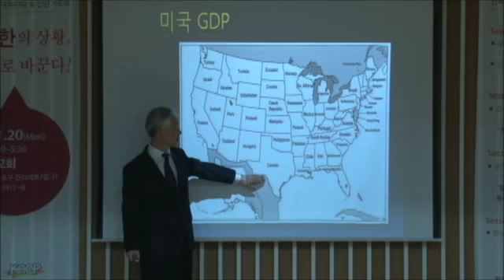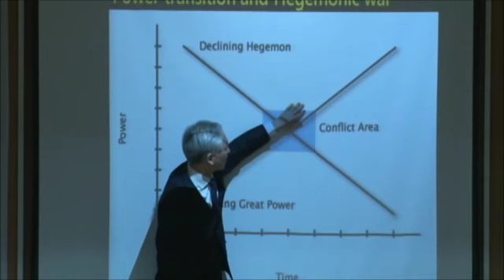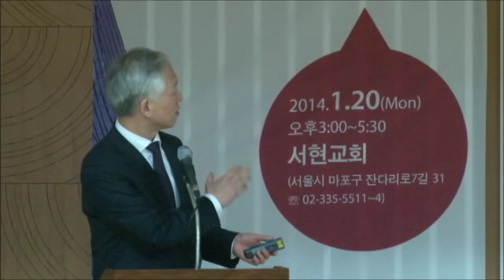장성택 처형이후 김정은체제 전망과 복음통일 방향 - 허문영박사 (2014/01/20)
(2014/01/20) 한목협 제25차 열린대화마당 주제강의
제목: 장성택 처형이후 김정은체제 전망과 복음통일 방향
강의: 허문영 박사 (통일연구원 선임연구원)